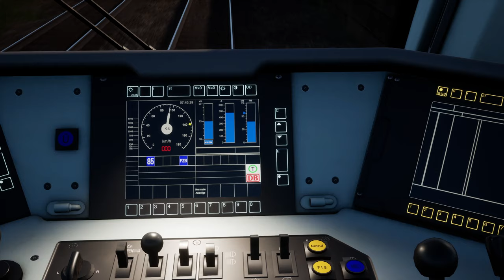Nord trifft Süd | BR 146 Bahnland Bayern | Hamburg-Lübeck | TRAIN SIM WORLD 2 #104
Etwas ungewöhnlich, aber die Not macht's möglich: Heute zieht eine 146 aus Bayern die RB von Hamburg nach Ahrensburg.

Lok: DRA BR 146.2 (DTG)
Strecke: Hamburg-Lübeck (DTG)